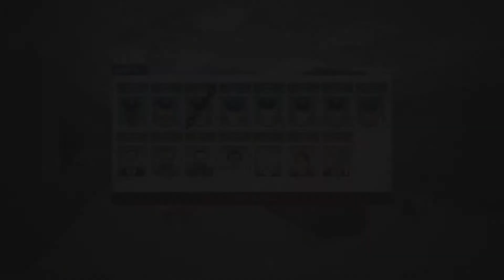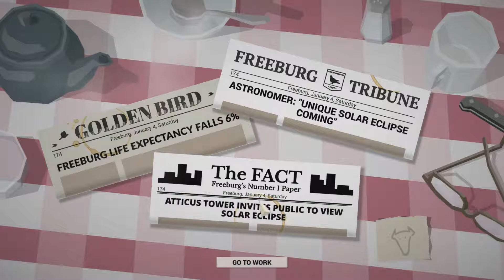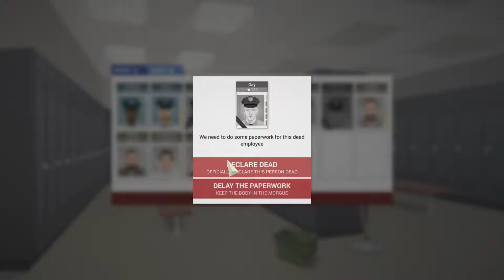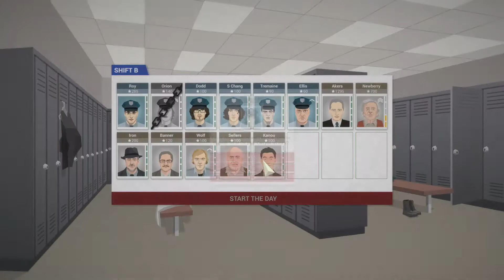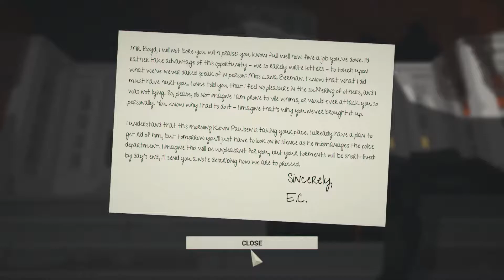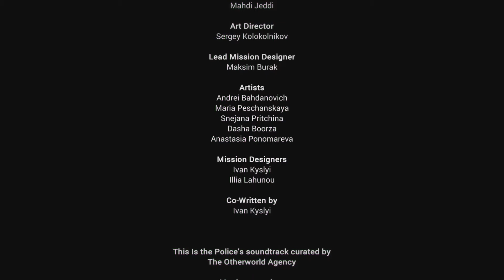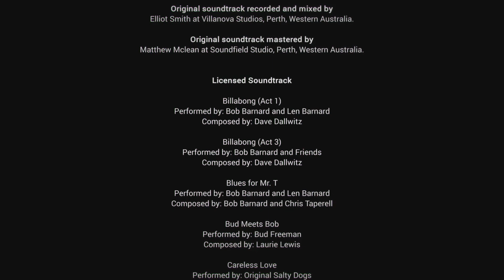Let's Play: This is the Police Part 28- Finale: Left Empty-handed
Part 28 of my This is the Police Let's Play Series.